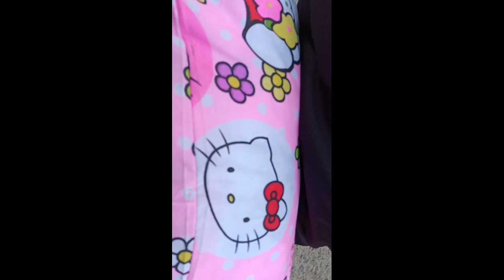ROAD TRIP | JansLyn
Road Trip before the Quarantine 👍🤭🤙🙏

Follow our ML account

renjan and jamren07astig

Instagram: @love_.lyn , @babybhez

Our Personal Account

Renielyn Cabida
Jansen Onciano